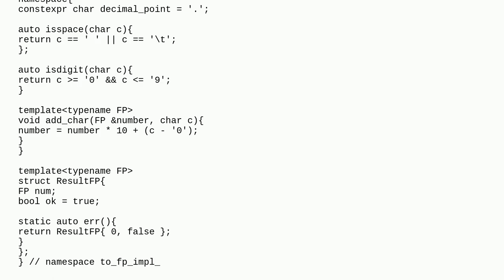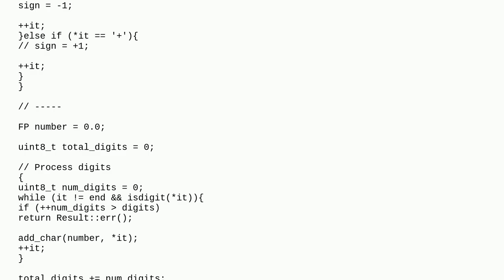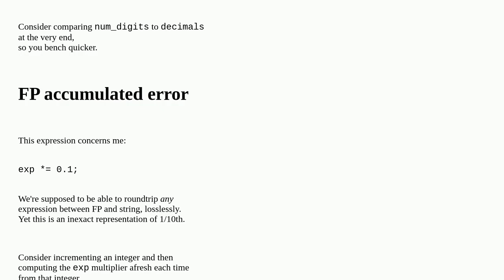Codereview: fast convert string_view to floating point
fast convert string_view to floating point

A special thanks goes out to the community

  converting c++